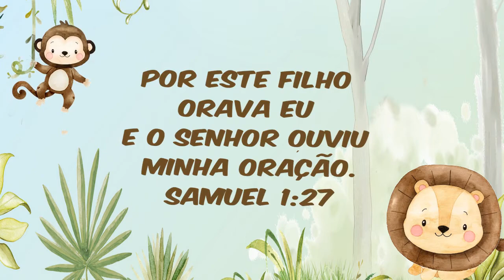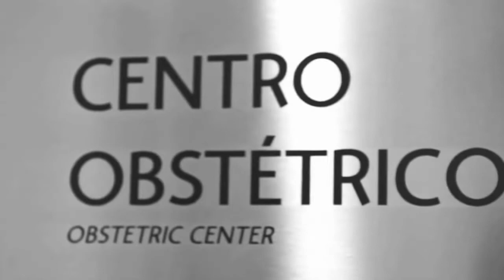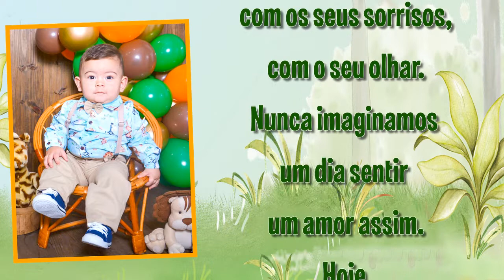RETROSPECTIVA SAFARI BABY GUSTTAVO 1 ANO